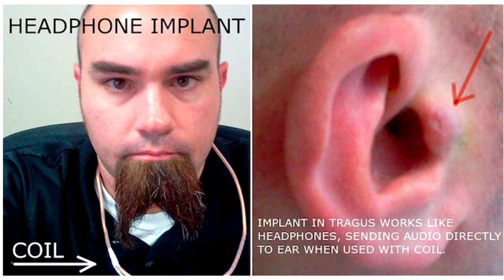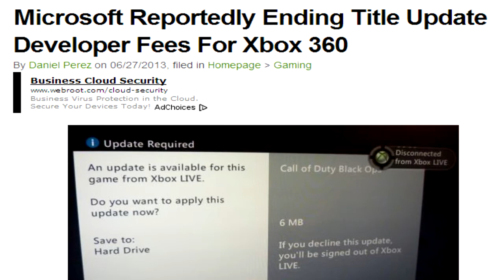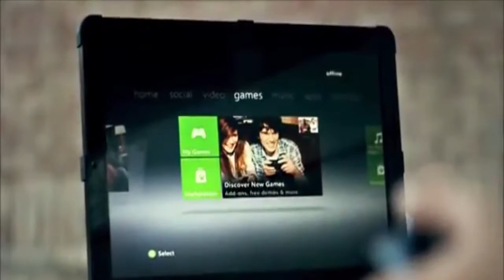E22-Microsoft Drops Fees, Sony's Smartwatch2 & Ear Implant | Red-Headed Geek Show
A man named Rich Lee is an individual who has become the first person to surgically implant a magnet into his ear for it to work as headphones.  Inserted into his tragus is the magnet and around his neck is a coil device. The coil causes a magnetic field creating sound waves.

Microsoft recently dropped fees that are used against game developers when patches or new games are released. The charges are used to ensure games are well-made, up to certification requirements and seen as important enough to release.

At over 29 thousand dollars worth of backing, a company called Techjango from Austin, Texas are excited about their Xbox 360 laptop to launch. The case itself is partially assembled by a 3D printer, also using high quality 3mm black acrylic for the panels and the custom touch interface is based on the Arduino processor.